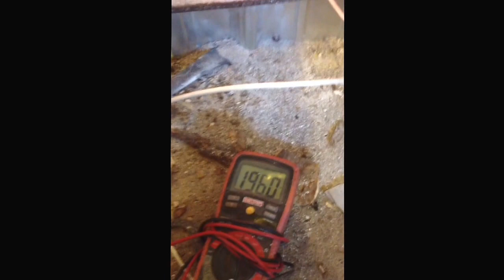Wood gasification boiler high temp measurement.